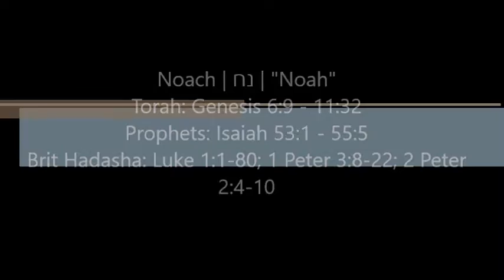Noach נח Noah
Torah: Genesis 6:9 - 11:32
Prophets: Isaiah 53:1 - 55:5
Brit Hadasha: Luke 1:1-80; 1 Peter 3:8-22; 2 Peter 2:4-10